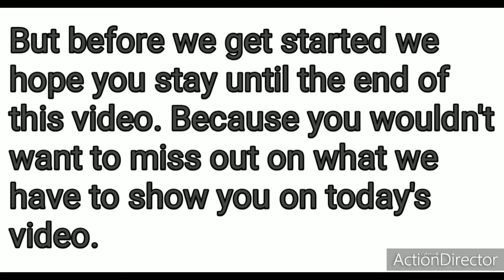Yo Viewers! What Is Up Wit???🤔🤔🤔